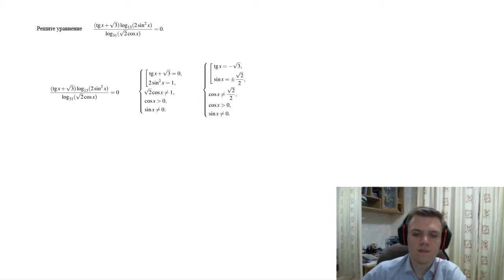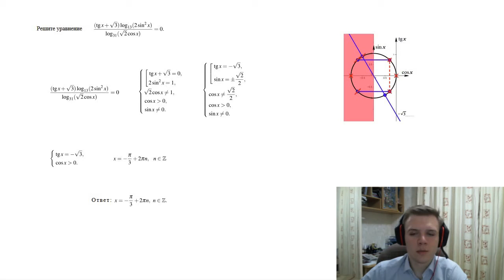Решение задания № 13 из ЕГЭ. Часть 3.